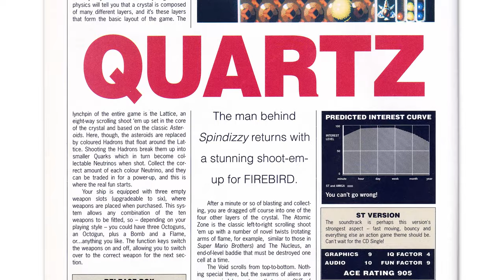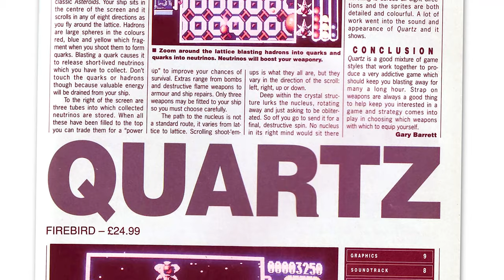Quartz - Quick Look - Atari ST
I take a quick look at "Quartz" on the Atari ST, published in 1988.